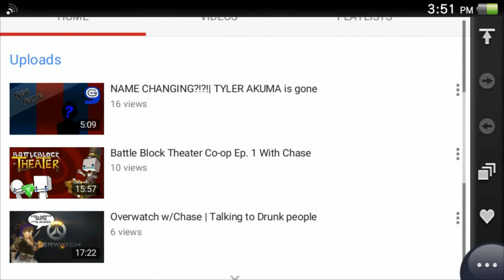IT - Solo Match - Avoiding Missiles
Invokers Tournament
santuary
full match